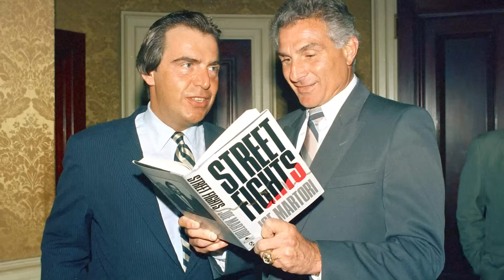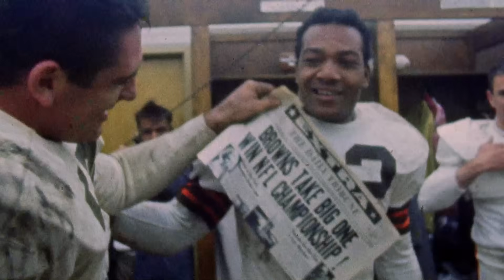Best Player From EVERY State!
0:00 Intro
Alabama: 0:42
Alaska: 1:13
Arkansas 1:41
Arizona: 2:11
California: 2:47
Connecticut: 3:18
Colorado: 3:41
Delaware: 4:07
Hawaii: 4:36
Florida: 04:58
Georgia: 05:36
Idaho: 06:01
Illinois: 06:28
Indiana: 07:01
Iowa: 07:24
Kansas: 07:56
Kentucky: 08:30
Louisiana: 08:50
Massachusetts: 09:21
Maryland 09:45
Maine: 10:16
Michigan 10:31
Minnesota: 11:09
Mississippi: 11:38
Missouri: 12:12
Montana: 12:29
Nebraska: 12:45
Nevada: 13:18
New Hampshire 13:51
New Mexico 14:10
New Jersey 14:38
New York 15:11
North Carolina: 15:45
North Dakota: 16:08
Ohio: 16:28
Oklahoma: 16:56
Oregon: 17:21
Pennsylvania 17:54
Rhode Island: 18:25
South Carolina: 18:42
South Dakota: 19:01
Tennessee: 19:35
Texas: 20:18
Utah: 20:54
Vermont: 21:19
Virginia: 21:40
Washington: 22:11
Washington D.C.: 22:52
Wisconsin: 23:10
West Virginia: 23:43
Wyoming: 24:10